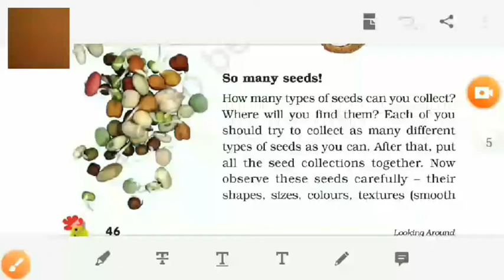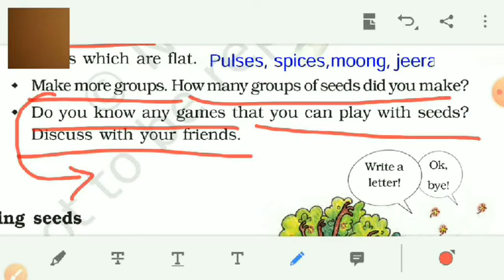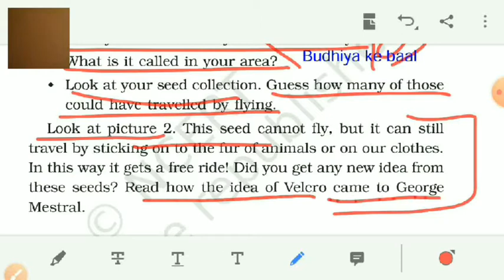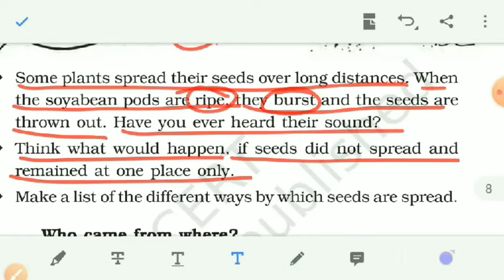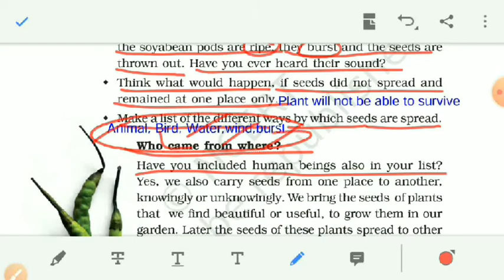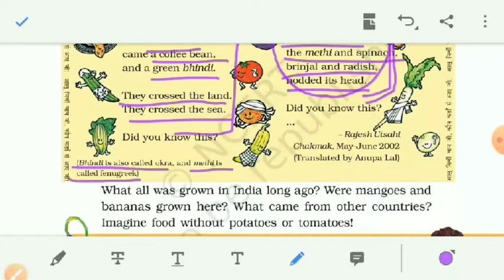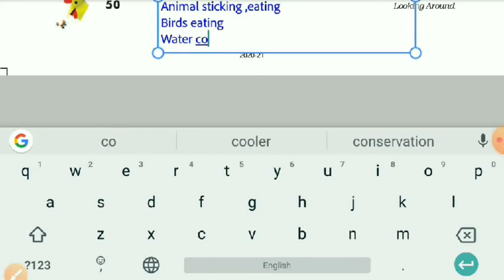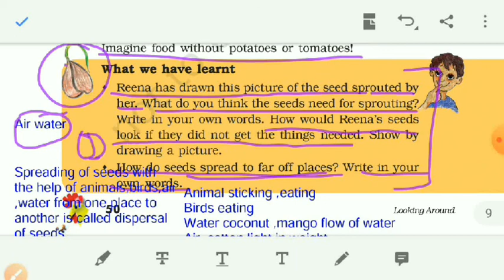Class V EVS Lesson Seeds and Seeds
Wandering /Dispersal of seeds